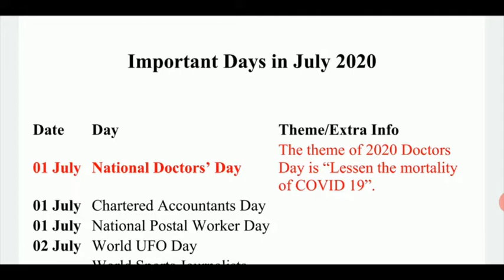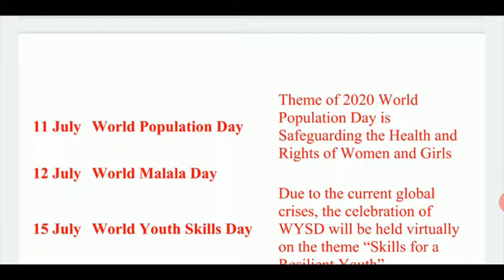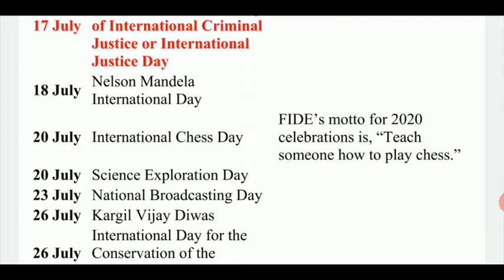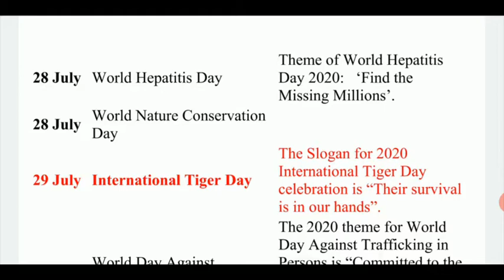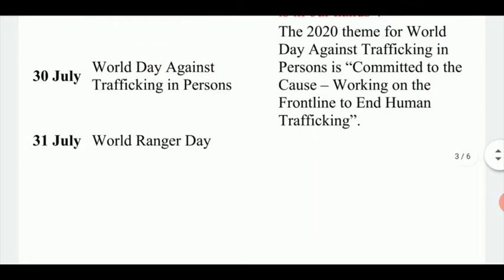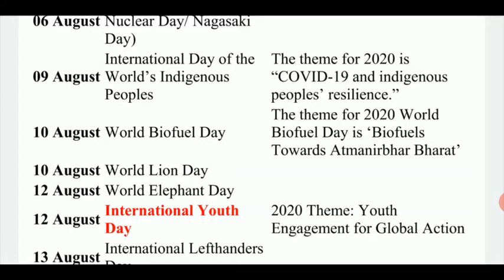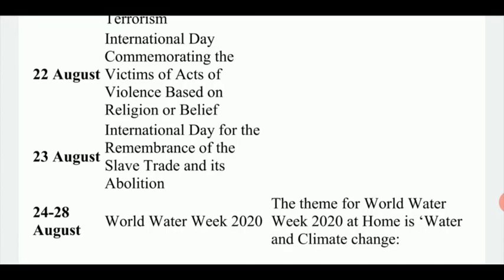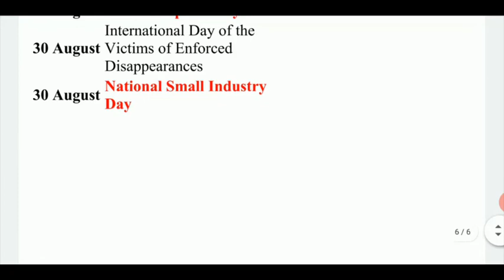IMPORTANT DAYS WITH THEMES OF 2020 | JULY AND AUGUST IMPORTANT DAY | GENERAL KNOWLEDGE 2020(ALL DAY)